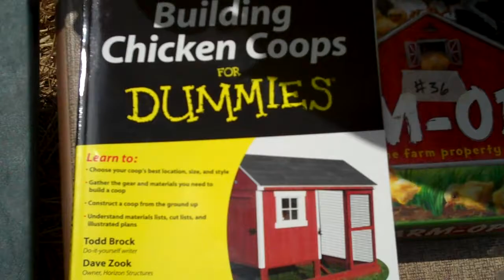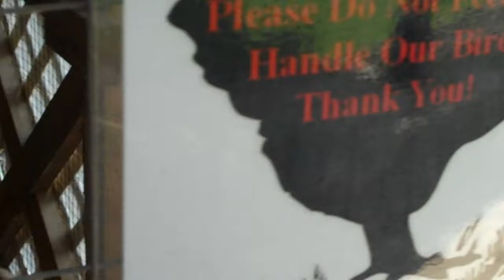Chicken Limo @ CHICKENSTOCK Take II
Birds_da_word